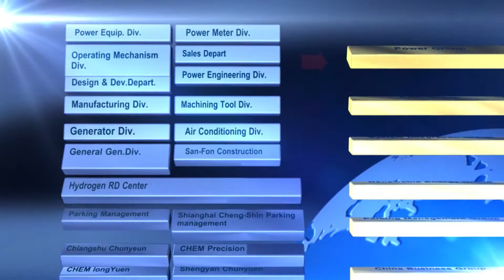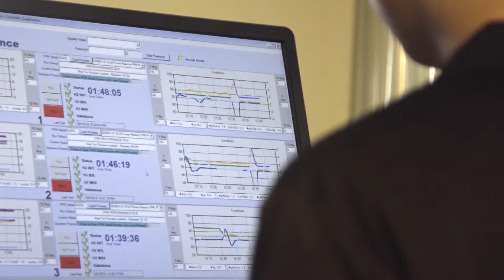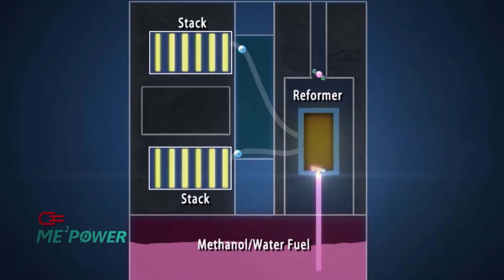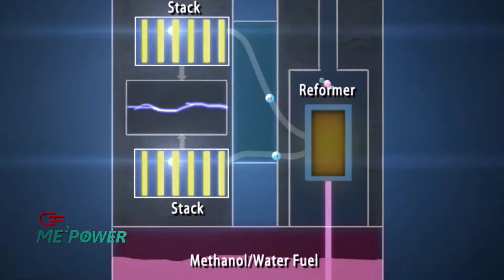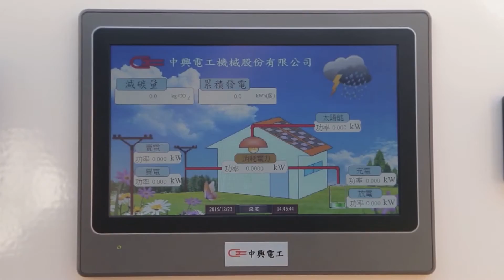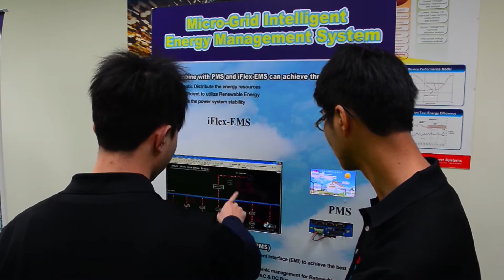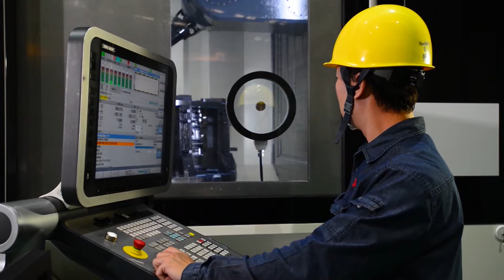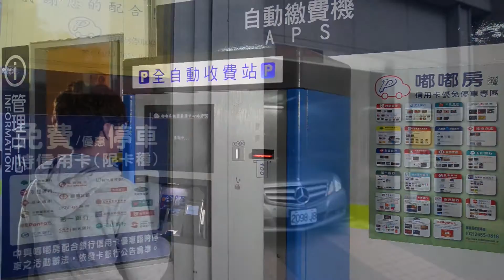Chung Hsin Electric & Machinery Mfg. Corp.(CHEM)-Company Introduction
Chung-Hsin Electric and Machinery Manufacturing Corp. (CHEM) was founded in 1956.  Following the footstep of the industrialization of Taiwan, CHEM has been working hard to start its business in manufacturing of  electric motor and generator.  Along with the economic cycling of Taiwan, CHEM diversifies its business  scopes strategically; specifically, CHEM has been doing very well in electric industry.  The company is towards  globalization from Taiwan base to pursue another peak time in its history by integration of R&D, manufacturing and marketing.

With current stable growth businesses in Power Equipment, Engineering, and Parking Management Service, CHEM is focused on three major business platforms, there are global power equipment business-Gas Insulated Switchgear(GIS), Manufacturing business ( includes Five-axis Gantry Type Machining Center), and  Micro-Grid business.

Furthermore, CHEM has invested in R&D of new renewable energy in order to produce better energy-saving and cleaner products to the world in the future.

After 50 some years of transformation, CHEM has developed itself to be the number one brand in Taiwan power equipments industry.  Nevertheless, CHEM is not fully satisfied with the leaders role only in Taiwan.  CHEM expects to become an outstanding global company by competing with international leading companies for global market.